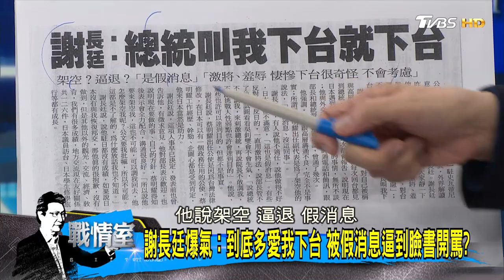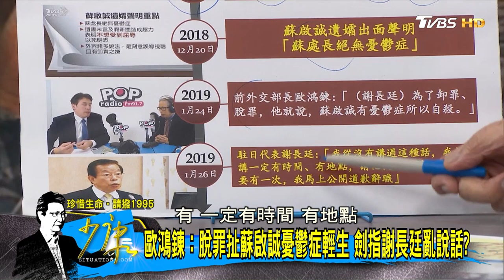謝長廷爆氣：到底多愛我下台！臉書開戰前外交部長歐鴻鍊？少康戰情室 20190128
每週一至週五 TVBS 56台首播